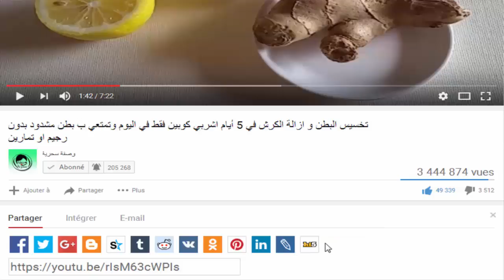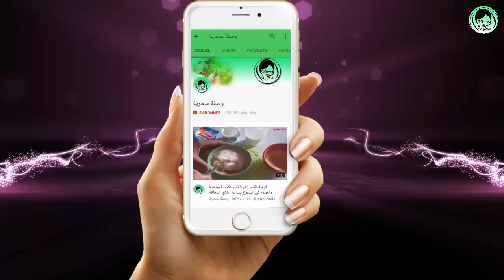غريب شكله لكنه معجزة في تبييض الإبطين ضعيها ربع ساعة فقط والنتيجة مدهلة وقسما بالله مجربة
تعاني بعض السيدات من سواد الإبط فقد يكون ذلك بسبب بعض الالتهابات الفطرية أو التعرّق أو السمنة المفرطة أو احتكاك الجسم والجلد أو حتى بسبب من نوع بعض الملابس الضيقة وأفضل علاج لسواد الإبطين هو الوصفات الطبيعية لأنها أمنة على تلك المنطقة .